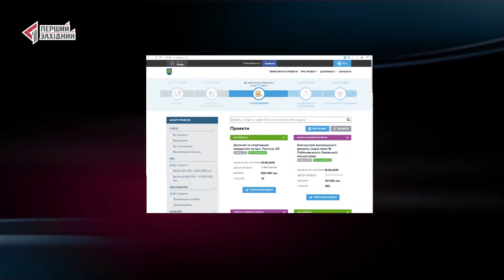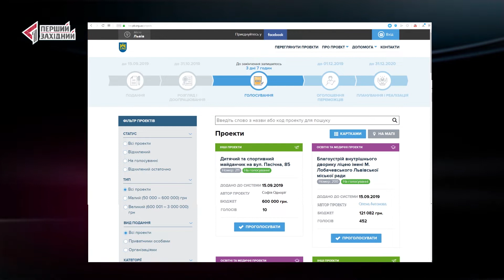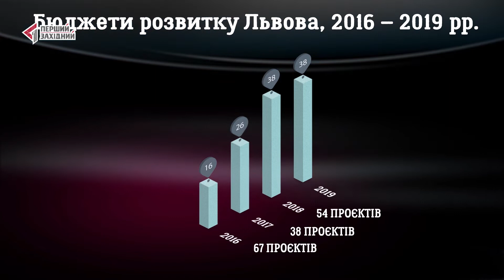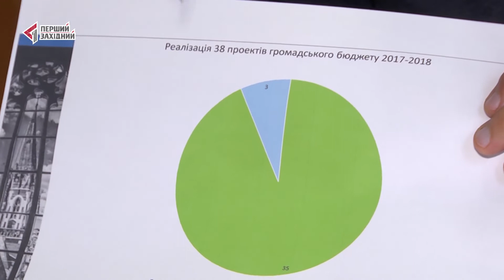Що таке бюджет участі Львова, і яка з нього користь містянам?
прогроші на ПЕРШОМУ ЗАХІДНОМУ.
Немає жодних державних грошей, є тільки кошти платників податків. І ми для вас їх порахуємо. Програма прогроші – коротко та доступно про те, що таке бюджет участі Львова, і яка з нього користь містянам.